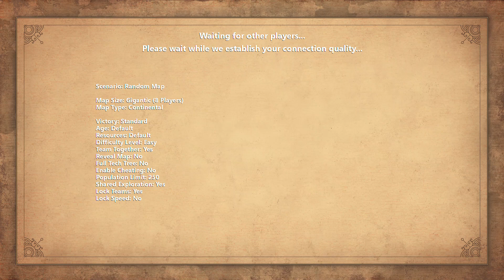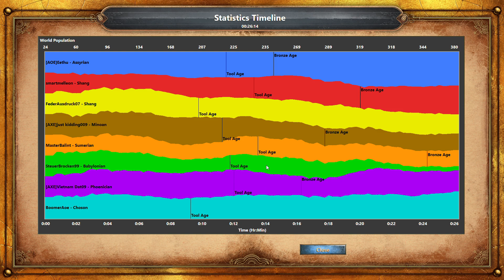Age of Empires Definitive Edition AXE vs AOE (eethu and Boomer)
4v4 but its 2v4  other two ally 0 kills